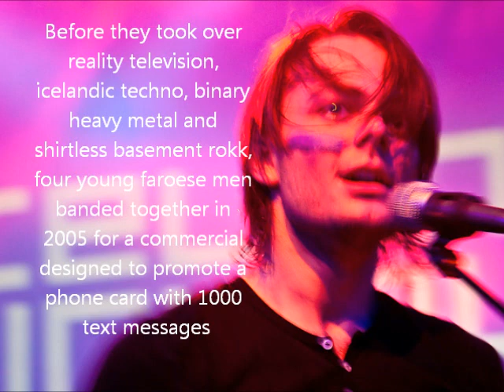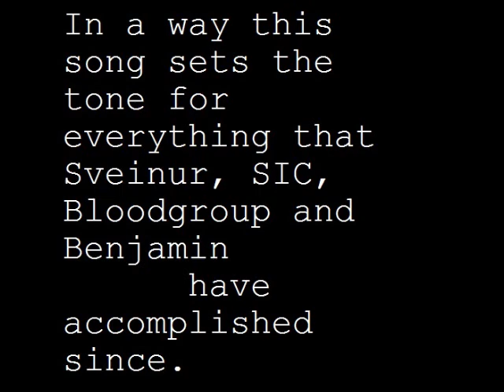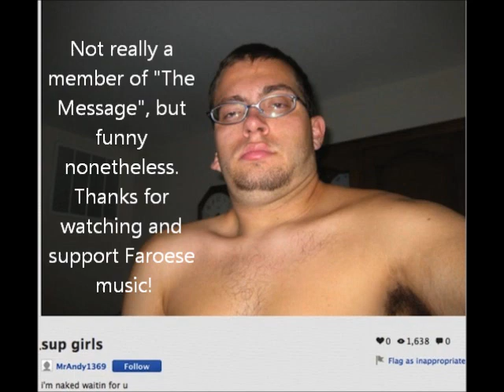The Message - 1000 SMS (Faroese rock)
Some rockin' sounds by Faroese all star band The Message from 2005. Featuring Sveinur from X-factor, Frans from SIC, Janus from Bloodgroup and Benjamin from Benjamin. Enjoy!